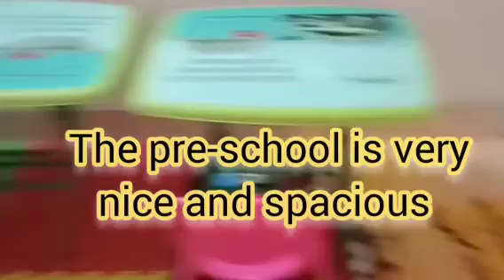School Hunt For Toddlers in Bangladesh || Nigerian Mum In Bangladesh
my name are Aderonke Adedunni
aka Sissy Adedunni

in this vlog you will watch me
do chores,Rag Rug Tutorial and Outdoor Vlog